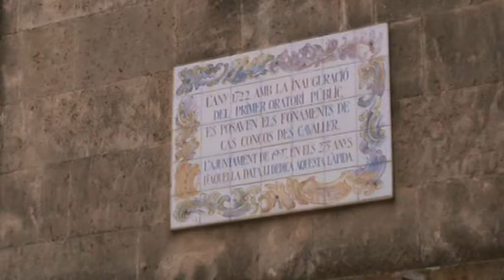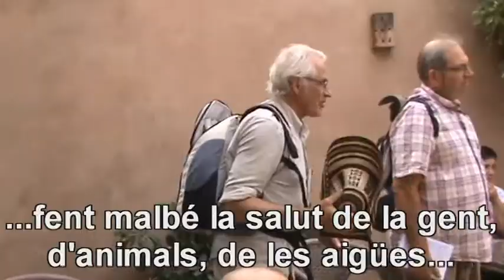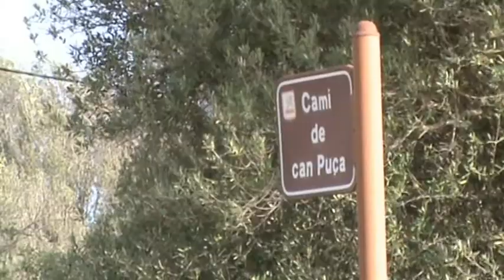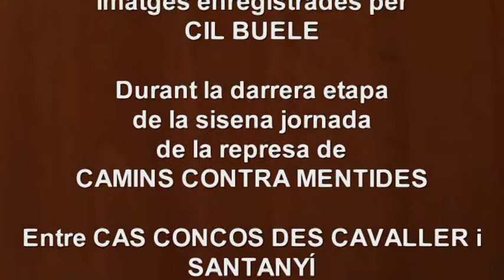Camins contra mentides-2: caminada a peu des de Cas Concos fins a Santanyí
Imatges enregistrades durant la marxa a peu de JUBILATS PER MALLORCA, mentre fan CAMINS CONTRA MENTIDES entre el poble de Cas Concos i la vila mallorquina de Santanyí